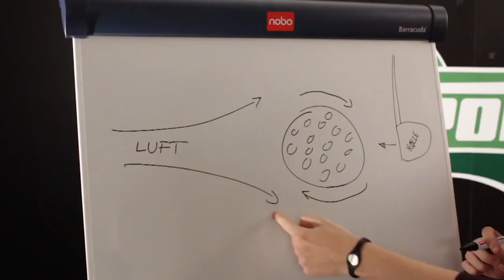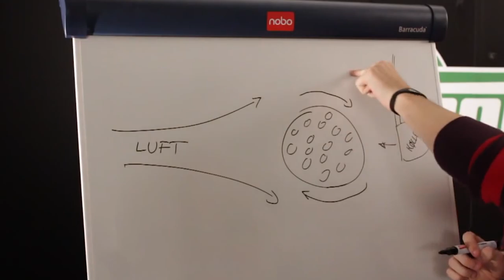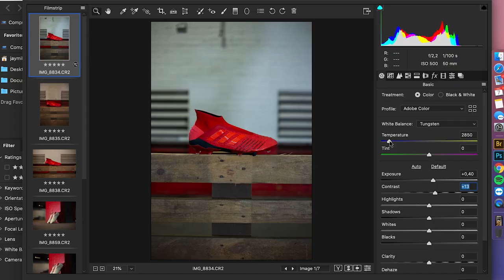HOW I GOT 380+ FOOTBALL BOOTS FOR FREE - and how you can too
How I got 380 pairs of football boots for free - and how you can too. Over his 10 years at Unisport, JayMike has built a big, big boot collection thanks to a lot of the boots he's had for testing and making videos - and today, he'll take you through the story of how he built the collection of 387 pairs of football boots and gives you tips on how you can potentially get free football boots as well. In today's video, you will hear how JayMike got a lot of free football boots in relation to his work at Unisport doing reviews, play tests and much more, and why free football boots actually aren't *free* - to JayMike, they're more a tool to deliver the best reviews on YouTube to you guys.

Also, our resident boot nerd has bought a lot of football boots himself over the years, adding to the insane collection of match worn football boots. So while the 380+ pairs of football boots haven't in fact been given to JayMike for free, it goes to show that if you work with football boots, you will get to try a lot of them - and if you're smart and build yourself a following on social media, you can, too. So start posting stuff that's related to YOUR passion around football, and make sure that it's YOUR OWN content, as simply just reposting doesn't make you unique - and if you do well enough and people like the pictures of football boots you post, who knows; you might one day yourself get football boots for free.